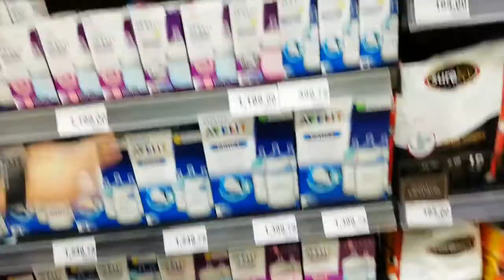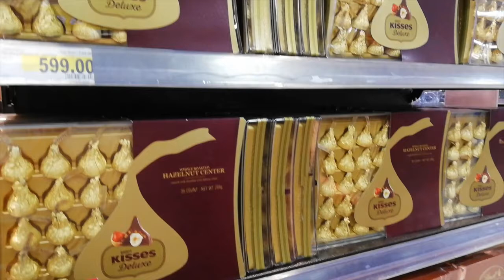VLOG #7 My one year old doing grocery?! (Philippines) ⎮POOHPONG and TINTIN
April 8, 2018 - We got some supplies from Rustan's Rockwell and vlog a little bit of it. Hope you enjoy watching!

Camera:
Huawei Nova 2i (front)

Editor:
Power Director Pro & Vlog it.